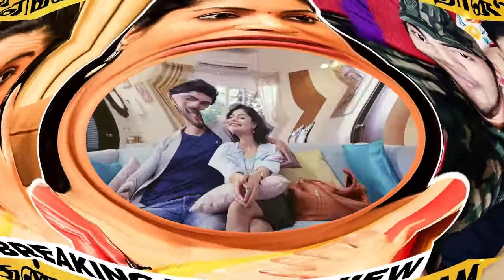நடிகர்களுடன் கள்ளத்தொடர்பு இருப்பதாக பழி சுமத்துகிறார்.. தர்ஷன் குறித்து கதறும் காதலி சனம் ஷெட்டி